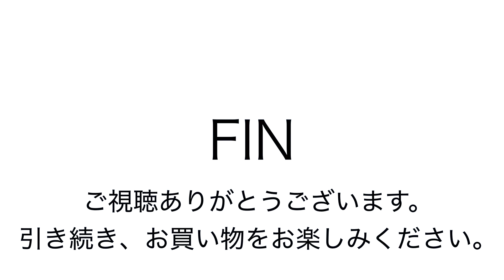ヤフオク2019:05:07 ユナイテッドアローズ トートバッグ